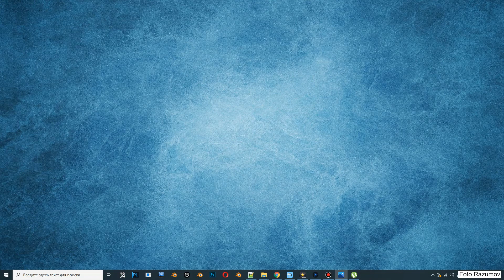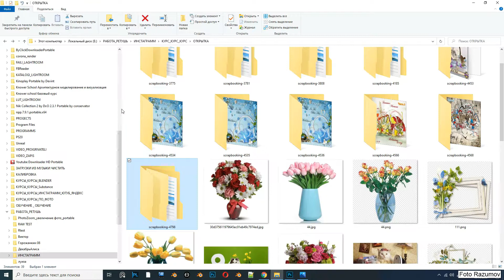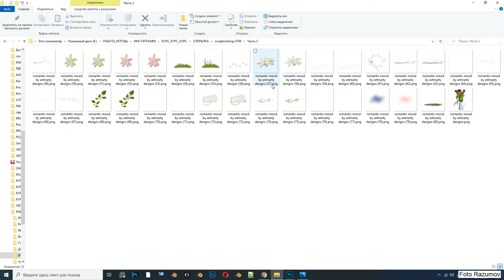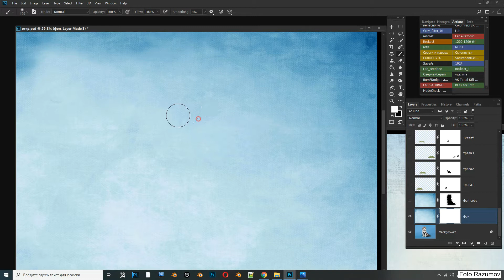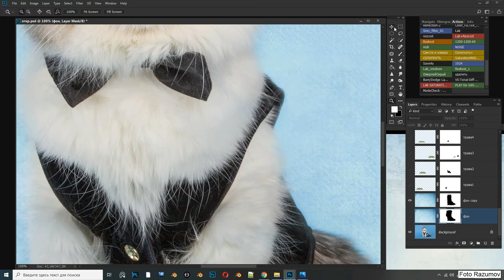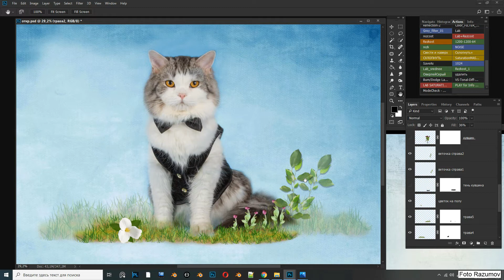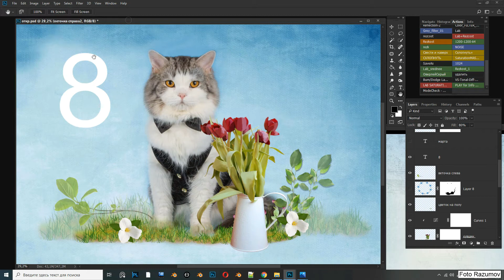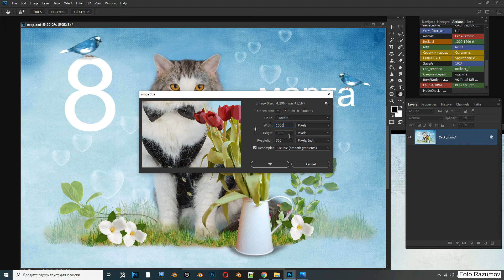Скрап наборы в фотошоп .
Как использовать СКРАП НАБОРЫ в фотошоп.
Сегодня мы сделаем поздравительную открытку к 8 марта с красивым,  брутальным котом в photoshop.
Если заменить 8 марта на С ДНЕМ РОЖДЕНИЯ получится совсем другая открытка.

Как всегда небольшой урок по фотошоп без воды, только самое нужное.
Мы не будем осложнять себе жизнь с обтравкой от фона  элементов для коллажа и воспользуемся готовыми решениями.
Мы научимся использовать элементы СКРАП НАБОРОВ для коллажей.
Что такое скрап наборы?
Это подготовленные для создания коллажей на определенную тему наборы фонов и вырезанных
от фона различных предметов похожей тематики.
Например морской СКРАП НАБОР. В нем может быть лодка, сеть, рыбки, шлем водолаза, чайки и т д.
И так любые предметы по любым темам в разных СКРАП НАБОРАХ.
По разному компонуя на фонах предметы, можно получить множество красивых композиций,
вписывая в них свои фотографии.
Что мы сейчас и сделаем.

Photoshop  без воды за пять минут

Предлагайте темы для уроков.

Курс по фотографированию животных с импульсным светом , он поможет вам делать
отличные фото своих животных и подзаработать на съемке животных одноклубников,
или просто снимать породистых животных в вашем городе.